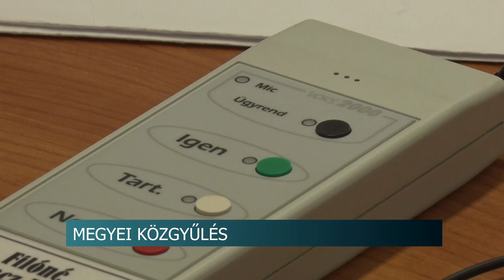Tolna megyei fejlesztési koncepció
Elfogadta a következő időszak fejlesztési koncepcióját Tolna megye Közgyűlése. Megközelítően 45 milliárd forint jut majd az igények kielégítésére. Fehérvári Tamás elnök azt mondta a cél, hogy folytassák a már elkezdett terület és telelpülésfejlesztési programot. Emellett a testület megválasztotta Zsikó Zoltánt a közgyűlés társadalmi alelnökévé.